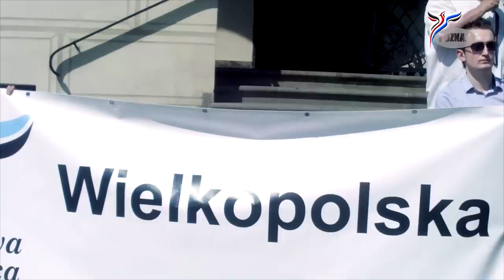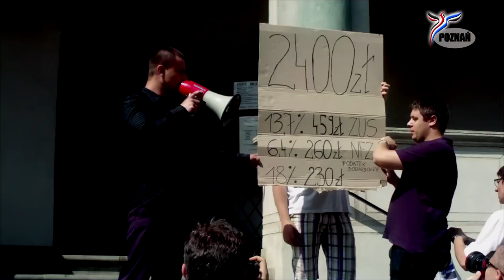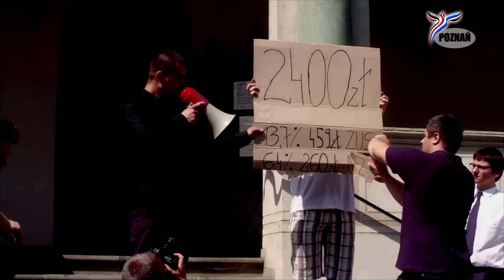1 Maja - Nowa Prawica Poznań przeciwko bezrobociu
Materiał wideo z pikiety oddziału KNP Poznań która odbyła się 1. Maja na starym rynku o godzinie 11:30.